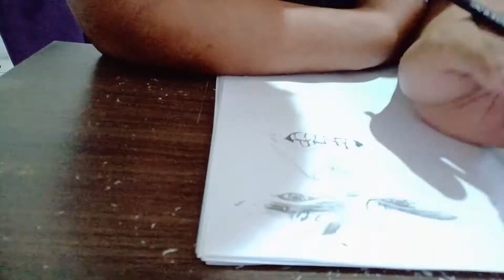TERNYATA BEGINI HASILNYA MAIN CONTRAS WARNA GAMBAR HULK INCREDIBLE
Ingredient :
1. Pencil 2H,5B
2. Pen

Thx 4 Watching my video